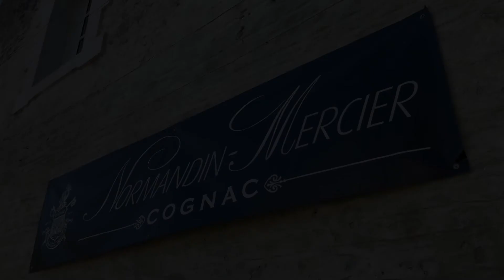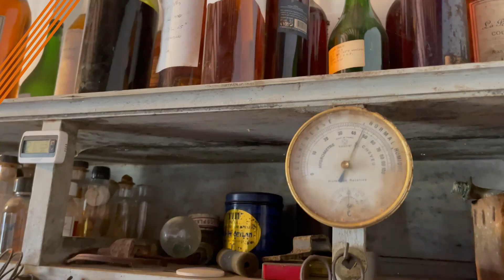150 Ans Remerciements Normandin-Mercier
Lundi 13 Juin 2022 s'est déroulé l'anniversaire de la société, moment de convivialité et de festivité. Merci à tous pour votre participation.